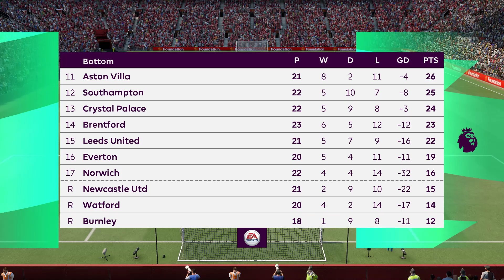FIFA 22 | Manchester United vs Southampton - 2021/22 English Premier League - Full Gameplay